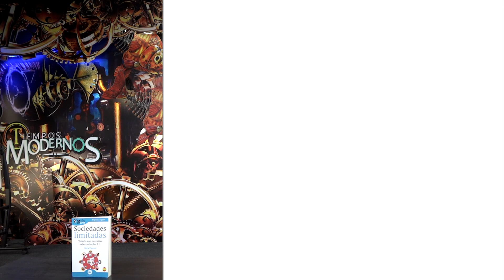📕🎁 GUÍA KIT DIGITAL, todo lo q necesitas saber para aprovechar las ayudas de la UE - DIGITALIZACIÓN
🎁🎁 DESCÁRGATE la Guía del KIT Digital ayudas DIGITALIZACIÓN Pymes y Autónomos
💰💻 Apúntate al KIT DIGITAL, nos encargamos de conseguirte la subvención, SIN COSTE,

Acelera PYME ha lanzado el programa Kit Digital, que ayudará con subvenciones de hasta 12.000 euros a pymes y autónomos.

¿Qué es el Kit Digital?

El Kit Digital es un programa de ayudas económicas, lanzado por AceleraPyme, destinado a la digitalización para pymes y autónomos.

Tal y como anunció el pasado 24 de noviembre la ministra de Asuntos Económicos y Transformación Digital, Nadia Calviño, el Kit Digital, enmarcado en la Agenda 2025, tendrá una dotación de 3067 millones de euros procedentes de los fondos Next Generation de la Unión Europea.

¿Qué es AceleraPyme?

Se trata de un programa que forma parte del plan del Ministerio de Asuntos Económicos y Transformación Digital. Está destinado a la implementación y desarrollo de la transformación digital de las pymes nacionales e internacionales.

Está desarrollado por Red.es, entidad dependiente de la Secretaría de

Estado de Digitalización e Inteligencia Artificial, y se enmarca en el Plan de Digitalización de Pymes 2021 – 2025.

¿Quién puede solicitar las ayudas del Kit Digital?

El Gobierno ha realizado una segmentación de las empresas y autónomos que podrán beneficiarse de estas ayudas en función del número de empleados. Así, ha dividido la convocatoria y las ayudas que podrá recibir cada uno.

Tipo I: Pequeñas empresas, de 10 a 49 empleados. Recibirán 12.000 euros por empresa.

Tipo II: Pequeñas empresas o microempresas, de 3 a 9 empleados. Recibirán 6.000 euros cada una.

Tipo III: Pequeñas empresas o microempresas y autónomos (de 1 a 2 empleados). Podrán percibir hasta 2.000 euros.